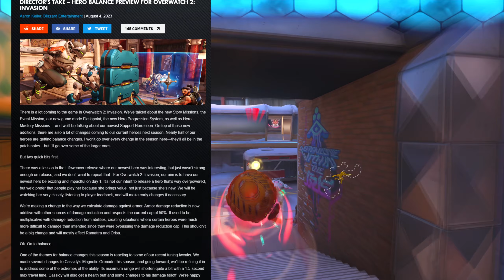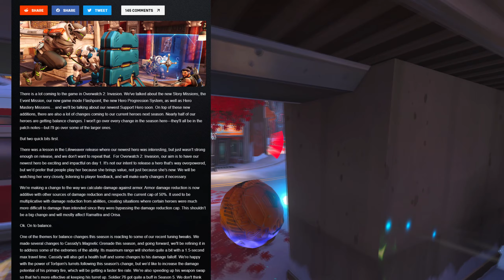📚 Omnic Reads: 🎬 Director's Take – 🎮 Hero Balance Preview for Overwatch 2: Invasion 🚀👾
🔥💻 Immerse yourself in the Ultimate Overwatch Experience at the Scrub Club! Brace yourself for Weekly Battles, Top Plays & More! Ready to level up your game? Join Now! 🔥💻

Overwatch devotees, assemble at the Scrub Club! Your ultimate hub for adrenaline-fueled Overwatch gameplay and an avalanche of thrilling content. We offer heart-stopping battles week-in, week-out, and a host of captivating content to keep you riveted.🕹️🎉

and be in the center of the high-speed action! Connect with fellow gaming enthusiasts in our dynamic community for a unique gaming camaraderie.🌐👥

Join the club for just a Dollar a Month!
Decorate your Walls with our POSTERS!

Don't let the ultimate gaming experience slip by – Join the Scrub Club today! We can't wait to see you there! 🏆🎖️